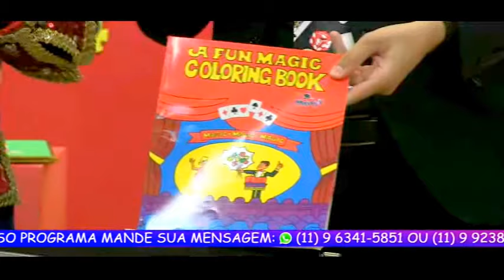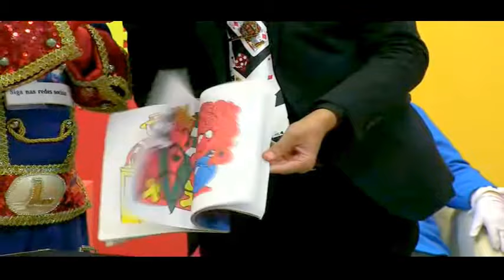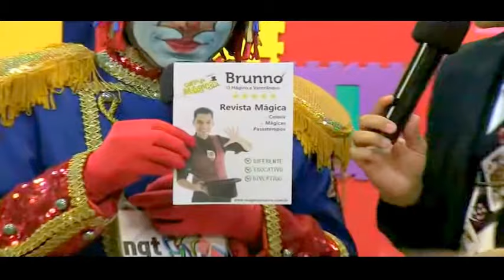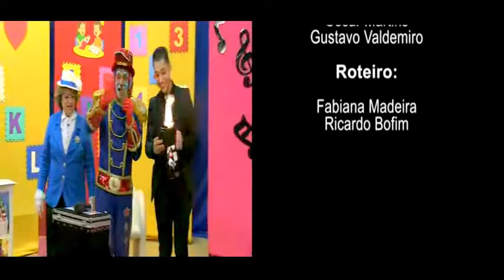NGT KIDS PGM 975 BL05 HORA MAGICA C BRUNNO MAGICO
PGM DIARIO APRESENTADO PELO PALHAÇO LELEKO NA REDE NGT 48.1 DIGITAL AS 15 HORAS